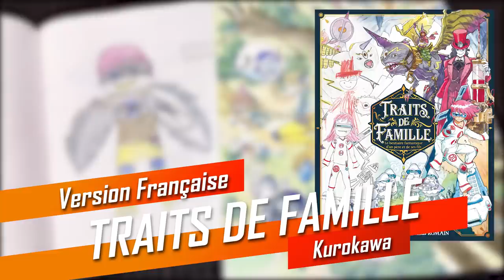DRAWING with my kids - WILD LANDS HARPY (No.64)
How I turned my son's drawing into a watercolor illustration.
I've been working in Japan in the anime industry since 2003 (Oban Star-Racers, Space Dandy, Symphogear, Carole & Tuesday, Cannon Busters...). During my free time I like to create illustrations based on my sons' drawings.

Video edited by Jean Monset.

English book order:

Nos dessins son aussi édités en français dans un livre qui s'appelle Traits de Famille:

Japanese artbook available - 親子デザイン工房の画集が好評発売中！

Desert_Catharsis - Asher Fuler
Song For Michael - Magic In The Other